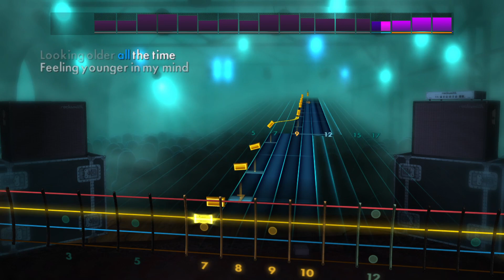Goldfinger - Superman | Rocksmith® 2014 Edition | Bass Chart